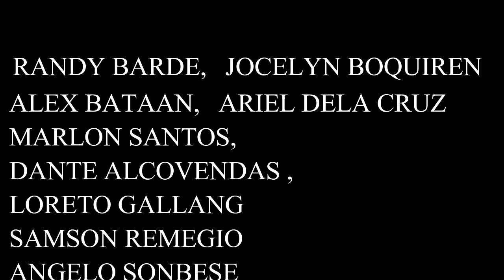A Brand New Day with KOKO & KISHI: Playtime